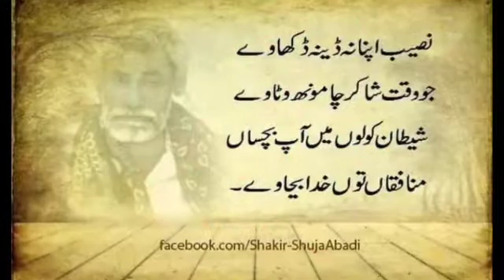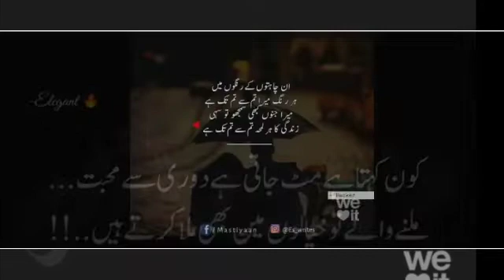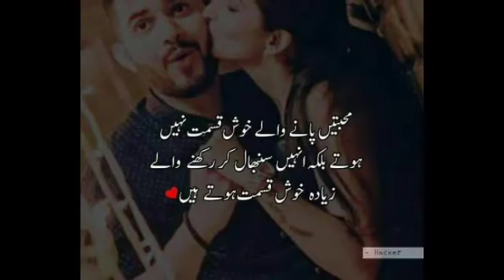paisy di dosti_new saraiki song_lastest saraiki panjabi song Super production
song       paisy di dosti

singer       Allah Rakha khan Lashari

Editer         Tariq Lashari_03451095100